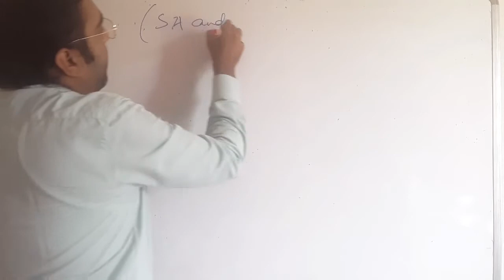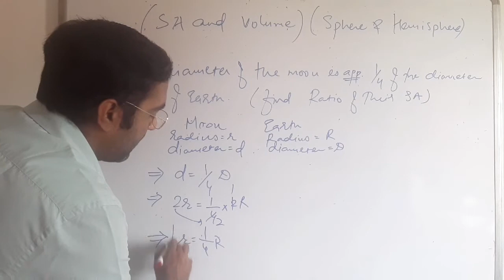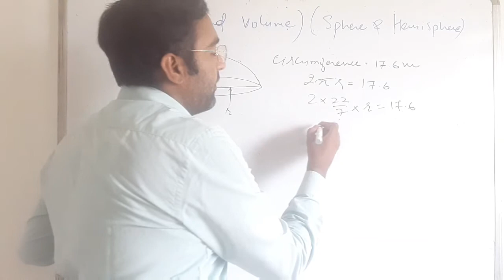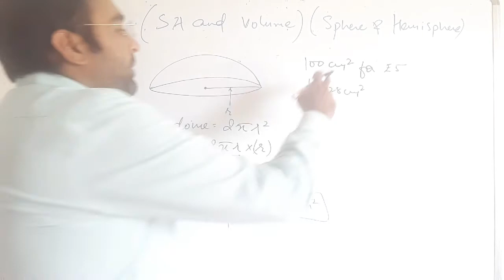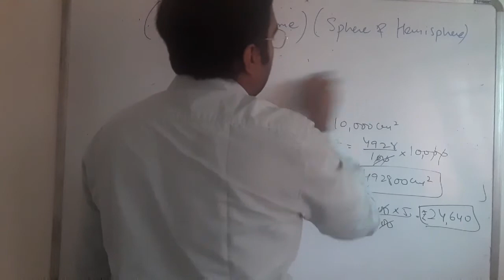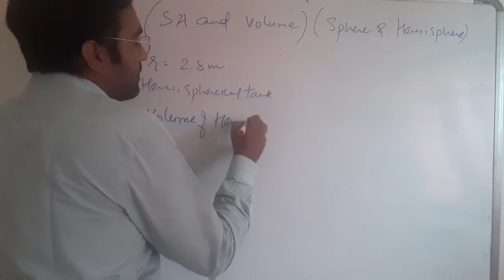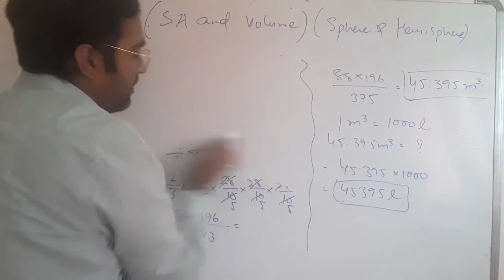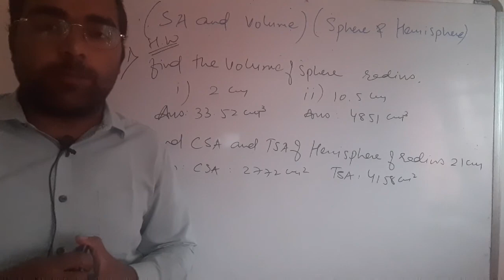& VOLUME || CH - 13 || SPHERE & HEMI-SPHERE || PART - 15